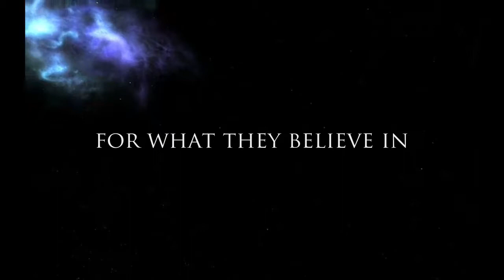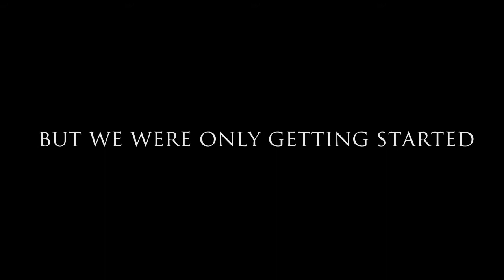Freedom Fighters - History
The Freedom Fighters Community was formed in 1999 as a small Squad to play Freespace 2. In 2001 the Squad ventured into the world of MechWarrior 4 where they were joined by many members from other leading Freespace 2 Squads.

This was to become the basis of the Freedom Fighters Online Gaming Community, built on friendship and goodtimes.

Since then we have moved into other games such as Counter-Strike, Medieval Total War, WarCraft III, Day of Defeat, Call of Duty and Eve Online.

Recent games being played are War Thunder, Mechwarrior Online and Star Citizen!